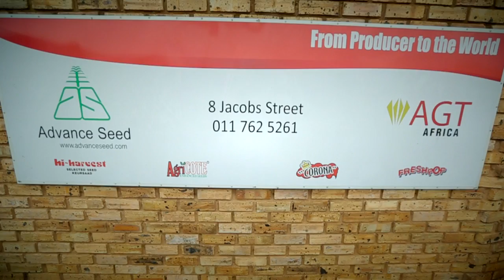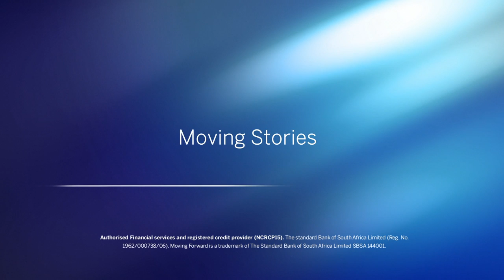AGT Foods: From Producer to the World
We have a responsibility to ensure there is enough food to feed the world. There isn’t more land available, so we have to be creative and use technology to overcome food security challenges. Find out what it means to be a producer from seed to supermarket.